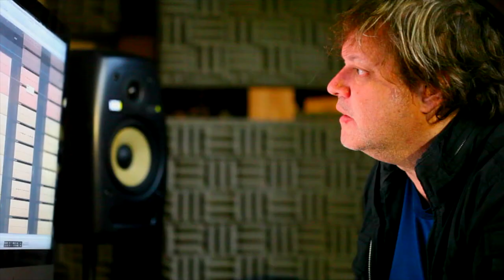N'Faly Kouyaté - All Unite For Africa - Feat. Ladysmith Black Mambazo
Composition: N'Faly Kouyaté
Text: Sandra Werner/N'Faly Kouyaté; Rap Slikour
Production: produced by Mauritz Lotz, mixed by Byron Keno and Mauritz Lotz at Electrogroove studios,
Recording: Gavan Eckhart
Neill Solomon and Passage One Music Studios, Johannesburg, South Africa
Media Production: Sandra Werner, N'Faly Kouyaté

Special Thanks to Dan Chiorboli and Neill Solomon for their energy, help and support!

Participating Artists
- N'Faly Kouyaté
- Ladysmith Black Mambazo
- Queens Vocals (Mandisa Dlanga, Stella Khumalo, Faith Kekana)
- Slikour

All Unite for Africa

The Project
NAMUN Music starts a new movement for UNITY!

The Message

"We all want to be together..." - this is the message of unity which spreads  the west-african singer and cultural ambassador N'Faly Kouyaté with his brand new composition "All Unite For Africa!» realized in South Africa end of April!

Unity! Understanding! Tolerance and Love! All peoples need this. Looking at the actual situation in the world: Xenophobia, Boat People, Racism and so much more, N'Faly Kouyaté felt obliged to shout out his new message: "All Unite For Africa!"

N'Faly Kouyaté: "When I came last week to Durban in South Africa, I found theses horrible fights of xenophobia. I was afraid and I felt that it is my duty as a griot and mediator to talk to the people and to help for reconciliation, as my ancestors have always done in the Mandingo Empire. I sat down, changed all my programs and started to compose a song to reclaim UNITY!»

«All Unite For Africa» has been presented to a public by N'Faly Kouyaté for the first time at the press conference on 26 April 2015 in front of many journalists and stars like Salif Keïta, Ray Phiri, … and the same day at the Awesome Africa Festival in Playhouse in Durban as finale song together with all participating artists like Ray Phiri, Drums of Burundi, Christine Salem and many more. First recordings have been done with the Ladysmith Black Mambazo already on 24 April 2015.

«After having great success with the song in Durban, we decided, once arrived in Johannesburg, to continue working on the single. Our friends Dan Chiorboli and Neill Solomon supported us so much in finding the right artists, advising at any moment and their strong energy. Thank you so much!» N’Faly Kouyaté
Finally, there have been many people involved.

A big THANK YOU to all of them for their participation and voluntary.

Special Thanks to Dan Chiorboli and Neill Solomon for help and support!

Participating Artists
- N'Faly Kouyaté
- Ladysmith Black Mambazo
- Slikour

N’Faly Kouyaté, as the son of the famous “Konkoba” Kabinet Kouyaté from Guinea, he was traditionally brought up as a Djeli (Griot), an ambassador of the Mandingo culture. The griot is a storyteller, mediator, life library in the society. As a griot (or “guardian of the culture”) N’Faly Kouyaté has taken on the responsibility of preserving the cultural heritage of artists, and in particular the musical traditions of West Africa. His aim is to develop a deeper understanding of these traditions and, above all, to share his passion for his own history and musical legacy.

The Song

Title: All unite for Africa